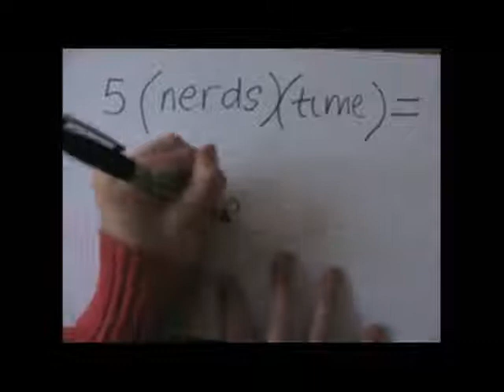12/1/11: The Exception That Proves The Rule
Tis The Only Exception by the wonderful Paramore. Sharika decided she wanted to sit on the floor for this one and stand up for her solo..just because.